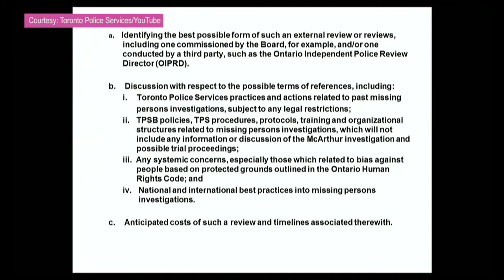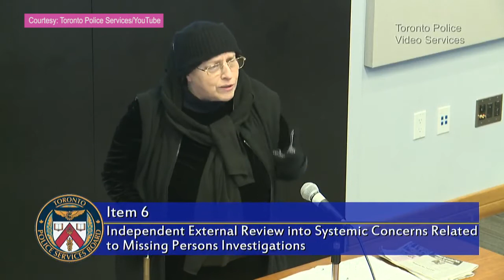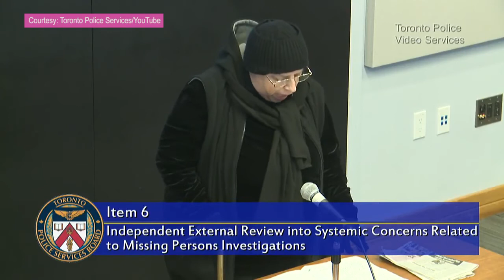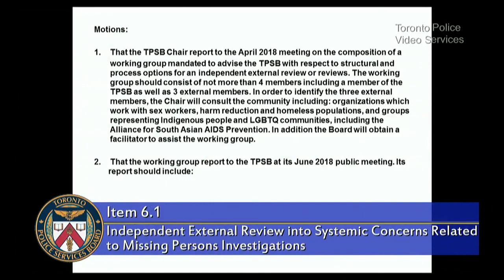Toronto police board meeting on external review of missing persons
On March 22, 2018, Toronto police held a board meeting where it approved an external review into how missing persons investigations are handled. Toronto Mayor John Tory and several LGBT community members spoke at the board meeting.

It comes two months after the arrest of alleged serial killer Bruce McArthur.